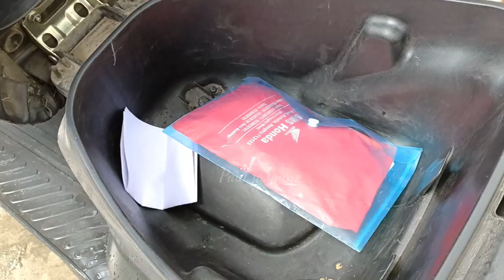Care should be taken rather than responsible😔